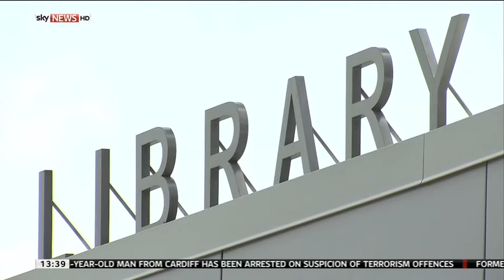Sky News Georgia Guns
In this video Adventure Outdoors President & CEO Jay Wallace answers questions from Sky News as they report on the recent Georgia concealed carry laws implementation